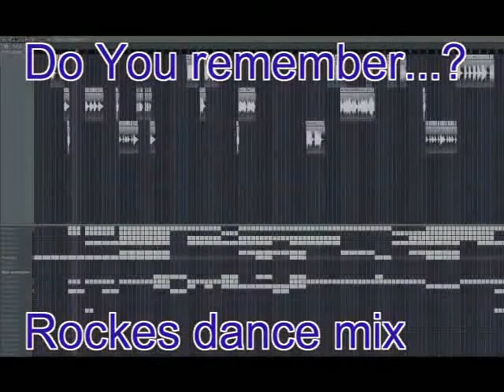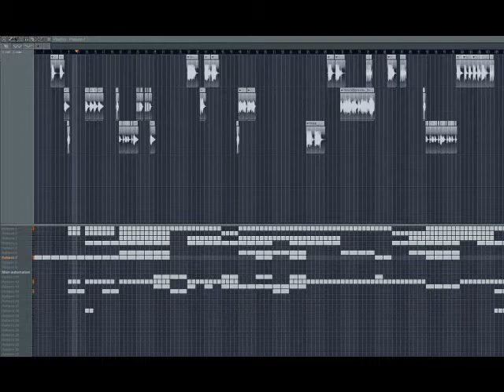Do You Remember - Rockes Dance Mix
next mix